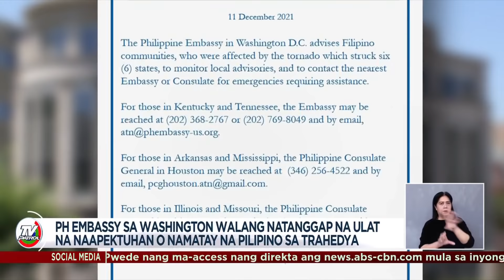Anim na state sa Amerika tinamaan ng buhawi | TV Patrol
Anim na state sa Amerika tinamaan ng buhawi; Hindi bababa sa 100 ang tinatayang namatay.